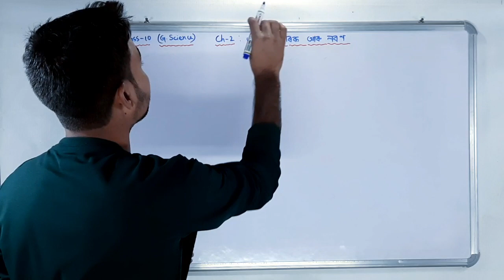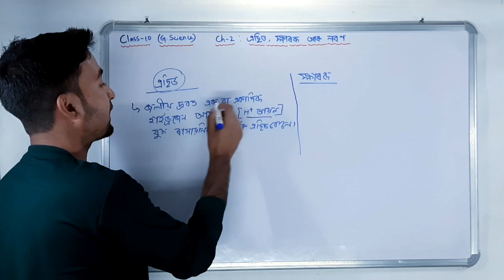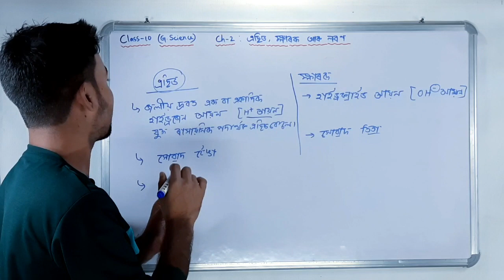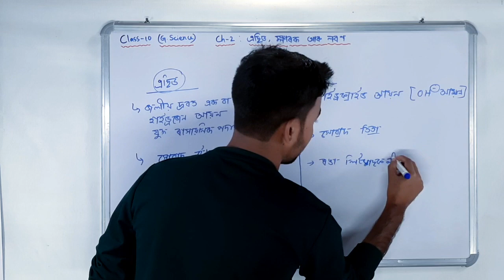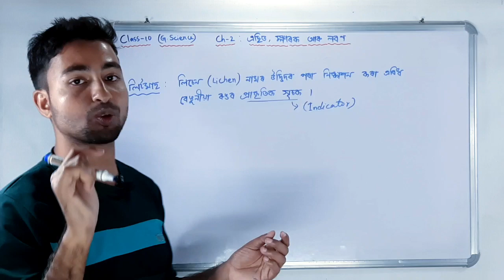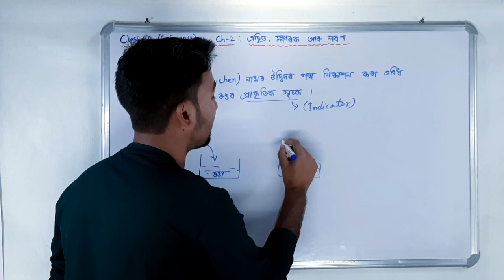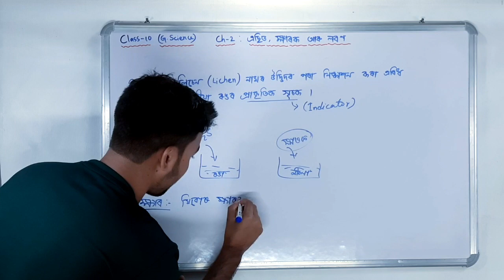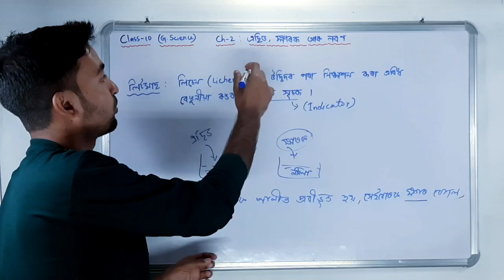Lecture 1 of chapter 2 of class 10 General Science| এছিড, ক্ষাৰক আৰু লৱণ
Lecture 1 of chapter 2 of class 10 General Science| এছিড, ক্ষাৰক আৰু লৱণ | Acid base and salt| Assamese medium
Comment your valuable feedback below.